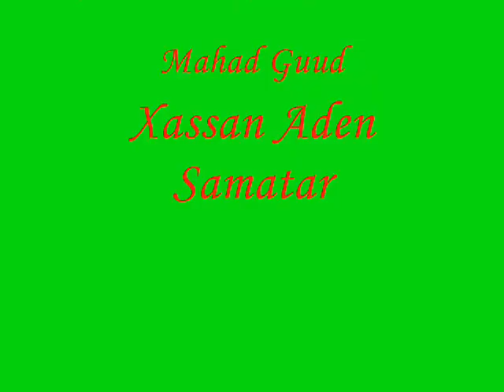Asma Song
Heestii Asma, Fanaan:Xasan Aadan Samatar